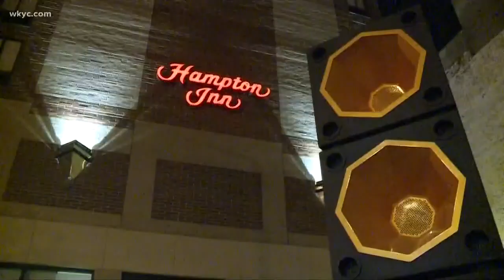Rock and Roll Hall of Fame mystery: Music blaring from downtown Cleveland speakers overnight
May 21, 2019: Police say they received several complaints overnight as 'rock box' speakers from the Rock and Roll Hall of Fame were blasting music loudly throughout the night.